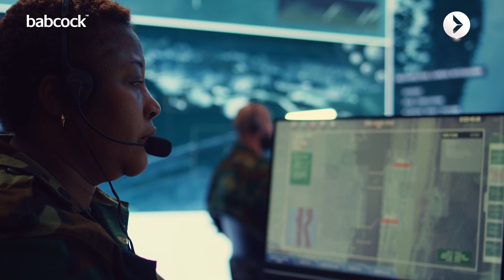Babcock’s Mission Systems: Strengthening the UK’s defence through satellite communications - FISS25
An interview with Neal Misell, chief executive of Babcock Mission Systems at Farnborough International Space Show 2025.

The UK’s second-largest provider to the Ministry of Defence (MoD), Babcock plays a crucial role in maintaining national security and operational capability across all frontline commands. Neal Missel, chief executive of Babcock Mission Systems, emphasises the increasing importance of space in areas of national security as he highlights the company's focus on mission communications and intelligence for the military.